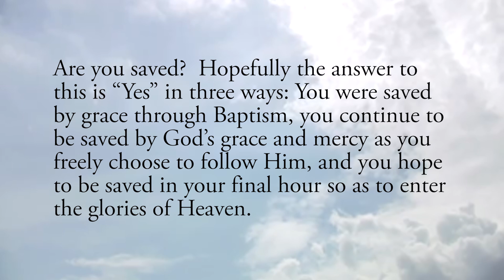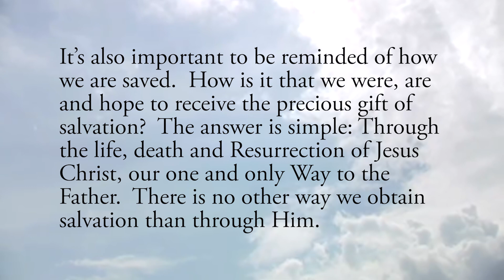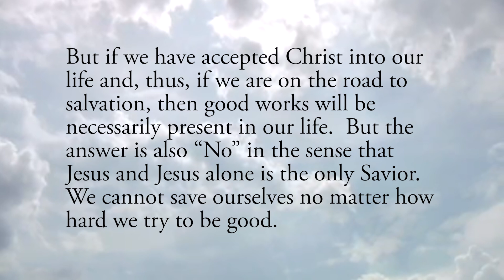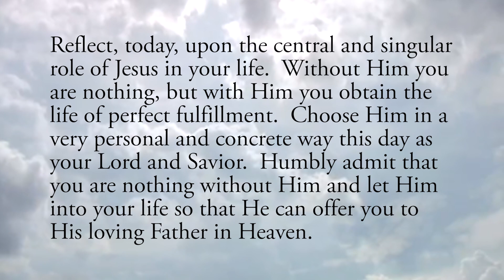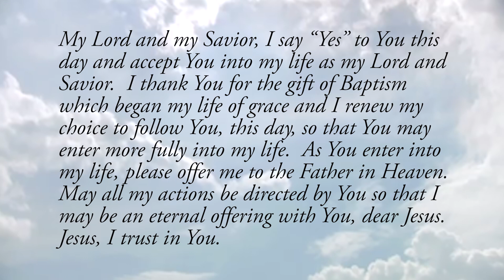The Only Way to Salvation - Sunday, May 10, 2020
Daily Gospel Reflection for Sunday, May 10, 2020

“I am the way and the truth and the life. No one comes to the Father except through me.”  John 14:6

Are you saved?  Hopefully the answer to this is “Yes” in three ways: You were saved by grace through Baptism, you continue to be saved by God’s grace and mercy as you freely choose to follow Him, and you hope to be saved in your final hour so as to enter the glories of Heaven.  Anything we accomplish in life means nothing if we cannot answer “Yes” in this threefold way.

It’s also important to be reminded of how we are saved.  How is it that we were, are and hope to receive the precious gift of salvation?  The answer is simple: Through the life, death and Resurrection of Jesus Christ, our one and only Way to the Father.  There is no other way we obtain salvation than through Him.

Sometimes we can fall into the trap of thinking that we achieve salvation by simply being “good.”  In other words, do your good works save you?  The proper answer is both “Yes” and “No.”  It is “Yes” only in the sense that our good works are a necessary part of union with Christ.  Without Him we can do nothing good.  But if we have accepted Christ into our life and, thus, if we are on the road to salvation, then good works will be necessarily present in our life.  But the answer is also “No” in the sense that Jesus and Jesus alone is the only Savior.  We cannot save ourselves no matter how hard we try to be good.

This discussion is especially familiar among our evangelical Christian brothers and sisters.  But it’s a conversation we should be quite familiar with also.  At the heart of this conversation is the Person of Jesus Christ.  He and He alone must be the central focus of our lives and we must see Him as the Way, the Truth and the Life.  He is the only Way to Heaven, He is the fullness of the Truth we must believe, and He is the Life that we are called to live and is the source of this new life of Grace.

Reflect, today, upon the central and singular role of Jesus in your life.  Without Him you are nothing, but with Him you obtain the life of perfect fulfillment.  Choose Him in a very personal and concrete way this day as your Lord and Savior.  Humbly admit that you are nothing without Him and let Him into your life so that He can offer you to His loving Father in Heaven.

My Lord and my Savior, I say “Yes” to You this day and accept You into my life as my Lord and Savior.  I thank You for the gift of Baptism which began my life of grace and I renew my choice to follow You, this day, so that You may enter more fully into my life.  As You enter into my life, please offer me to the Father in Heaven.  May all my actions be directed by You so that I may be an eternal offering with You, dear Jesus.  Jesus, I trust in You.